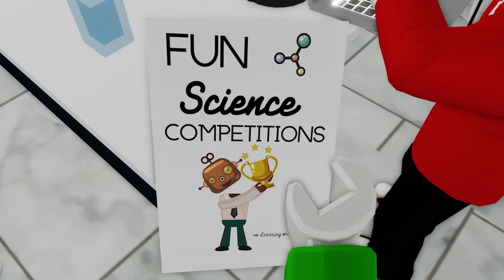JJ's RICH Jail and Mikey's POOR Jail | Maizen Roblox | ROBLOX Brookhaven 🏡RP - FUNNY MOMENTS